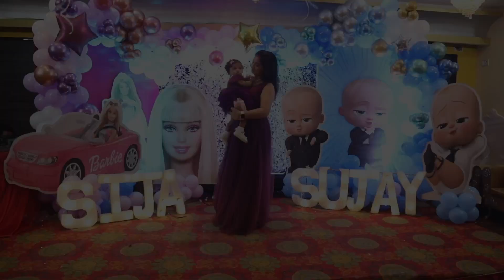Video shoot +Edit only rupees 5000